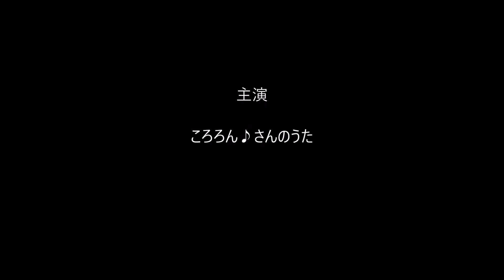有希の好きな曲「White Love」（カラオケ・コラボ「ころろん♪さん」）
こちらは、SPEEDのヒット曲ですが・・
ステキな歌声のころろん♪さんの公開曲に
あたしがハモリで参加させて戴きました～(#^_^#)